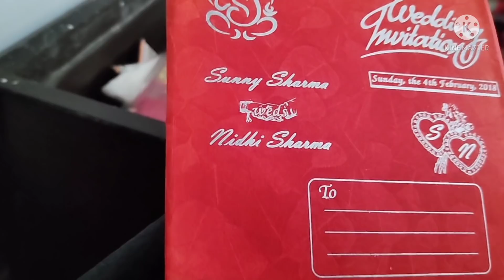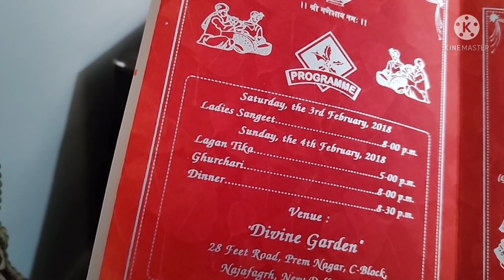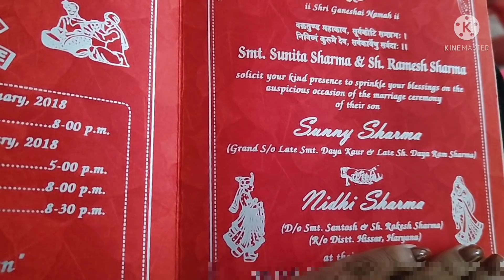शादी का कार्ड मिला मुझे, भगवान सब देख रहे हैं जो करेगा सो भरेगा🥺